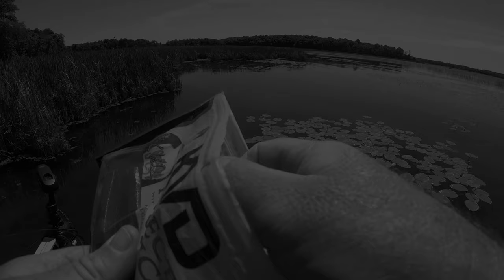Ripping Largemouth Bass Out Of Floating Cattail Bogs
Shoreline cattails that have a deep edge with water that actually has the bog floating is one of my favorite ways to fish. Years back our lakes were loaded with these after a stretch of high water. I won over a dozen tournaments using this strategy and it still puts out good fish to this day. There's numerous ways to attack them and I'll show you one technique that is a guarantee to put fish in the boat even on a very tough bite. Large stick baits pitched to the edge, watching the line as it falls, is a deadly way to catch the fish. Many times they'll suck it under the bog and you have to rip them out. Other times they'll hear the splash and roar out of there and attack it instantly. It's a very fun way to fish!